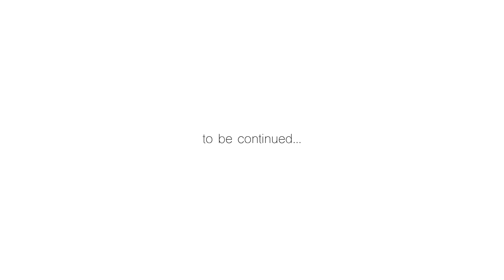Schulprojekt "Pimp up our Pausenhof" | Berufsorientierung Maria-Gress-Schule Iffezheim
Der Pausenhof der Maria-Gress-Schule wurde in den letzten Wochen durch tatkräftiges Engagement aufgewertet. Selbstgebaute Tischtennisplatten und neue Sitzmöglichkeiten sind bereits fertig und wurden in einem Gemeinschaftsprojekt zwischen Schule, drei Iffezheimer Betrieben und dem Förderverein der Schule hergestellt.

Am vorletzten Schultag wurde das Engagement aller Beteiligten feierlich gewürdigt.Wir fangen am Anfang an… Wie kam „Pimp up our Pausenhof“ ins Rollen? Schon lange wünschten sich die Schüler/innen einen attraktiveren Pausenhof. Der Förderverein wollte diesem Wunsch auch mit der Bereitstellung zweier Tischtennisplatten gerecht werden. „Doch dann kam alles anders.“, berichtet Rektor Carsten Bangert.

In einem gemeinsamen Gespräch zwischen dem 1. Vorsitzenden des Fördervereins, Herrn Graf, den Iffezheimer Firmen Kronimus AG, Dreier GmbH und der IKW, zahlreichen Vertretern aus der Schüler- und Lehrerschaft sowie der Gemeinde Iffezheim entwickelte sich die Idee, den Pausenhof gemeinsam zu gestalten. Neben den eingeweihten Tischtennisplatten und Sitzgelegenheiten, sind ein Sonnen- und Regenschutz, Hochbeete, weitere Sitzmöglichkeiten, eine Kletterwand sowie neue Bewegungs- und Spielangebote auf der Begegnungsfläche zur Astrid-Lindgren-Schule geplant, auch über ein Beachvolleyballfeld wird nachgedacht.Die Schüler/innen werden in den gesamten Prozess eingebunden, indem sie selbst aktiv sind.

Nach dem Motto: „Vom Sandkorn zum attraktiven Pausenhof“. Auch die Nachhaltigkeit der zur Verfügung gestellten Elemente ist ein entscheidender Aspekt. Die Pflege und Sanierung werden somit auch weiterhin in den Händen der Schüler/innen liegen (z.B. im Rahmen von berufsorientierenden Bau- und Projekttagen).„Das ist unsere Vorstellung von guter Werkrealschule- und Realschule: Verknüpfung von Theorie und Praxis, sowie die Vorbereitung auf Berufe in Industrie, Handel, Pflege, Gesundheitswesen, Handwerk und Landwirtschaft.“, beschreibt Rektor Carsten Bangert dieses Projekt. Ebenso sieht er die wichtige Aufgabe der Schule darin, die Stärken der Einzelnen zu fördern, um sie zu gesunden, zufriedenen und starken Persönlichkeiten heranwachsen zu lassen.

Das Projekt wurde in Bild, Film und Ton von der MGS-TV-AG unter der Leitung von Frau Sarah Mago-Butzer festgehalten. Professionell wurden die Schüler/innen von Daniel Merkel und seiner Firma DER PUNKT GmbH aus Karlsruhe bei Konzeption, Schnitt und Fertigstellung begleitet.